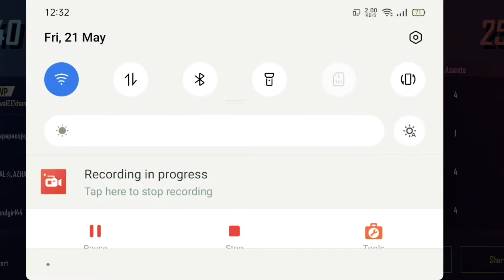🙏pubg mobile TDM mode very sed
PUBG MOBILE
TDM MODE
please 🙏 sappot
please 🙏 sappot